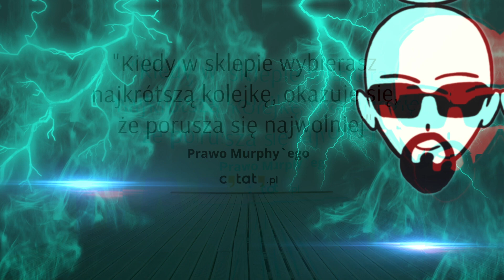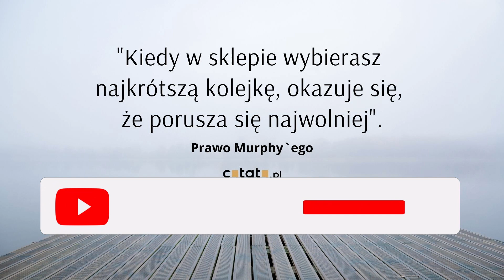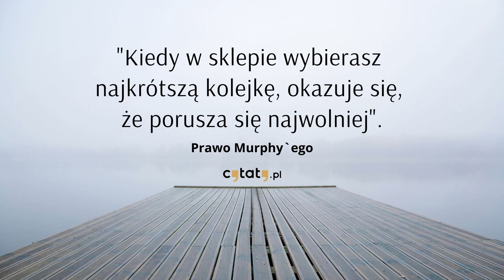Daily Basis #489 - Boberski i Prawa Murphy’ego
Po więcej zapraszam na moją stronę, na której publikuję codziennie, dlatego znajdziecie tam masę takich i nie tylko tekstów. Może coś akurat przypadnie Wam do gustu! :)